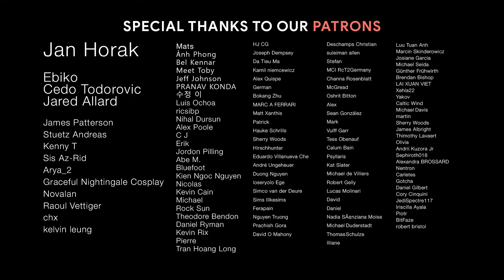RED SAMURAI | Best Epic Heroic Orchestral Music | 1-Hour Powerful Emotional Japanese Music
♫ Music (Updating...)
00:00 Twisted Jukebox - Champion of the Rising Sun
02:01 Twisted Jukebox - Land of the Rising Sun
04:00 Twisted Jukebox - A Question of Honour
06:35 Wu Kong Music - Last Blood
09:28 Twisted Jukebox - Taiko Drum Tremor
11:58 Twisted Jukebox - The Five Rings
13:59 Twisted Jukebox - Heritage
16:22 Twisted Jukebox - Akiramenai
18:12 Big Stories Music - Adventure Begins
20:26 Twisted Jukebox - Blade of the Night
22:50 ILIYA ZAKI - Hinomaru
28:08 Peter Roe - Living by the Sword
32:07 Moldavite - Lost Samurai
35:40 Phantom - Bushido
38:45 Christoffer Moe Ditlevsen - Ronin
41:04 Twisted Jukebox - Heart and Fury
43:10 Twisted Jukebox - Chikara
45:56 Twisted Jukebox - Adorenarin
48:32 Twisted Jukebox - Densetsu
51:30 Big Stories Music - Ready to Fight
53:48 Big Stories Music - Honor and Glory
56:23 Big Stories Music - Out of Time
58:27 Big Stories Music - Samurai Tales

🎨 AMAZING artwork by Anato Finnstark